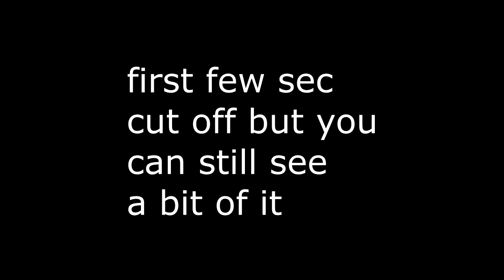Minebo User / Blatant Hacker (cut off clip)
The part of him bhopping was cut out but you can see a bit